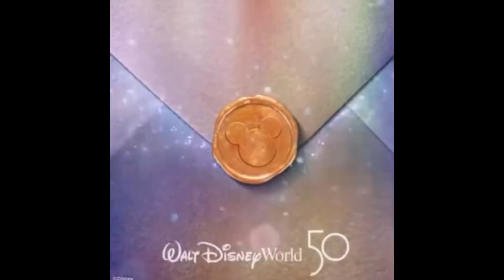La celebración más mágica del mundo, ya es oficial y están todos invitados.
Bienvenidos a la Celebración más mágica del mundo !! Ya es oficial el festejo del 50°Aniversario de Walt Disney World y Magic Kingdom.

Viaje Bueno para todos!

¿Estás pensando en ir a Disney y Universal?

📌Toma nota aquí te dejo una serie de tips  para ayudarte en tu próximo viaje  a tierras mágicas. Necesitas info?

👩🏻‍💼Agente oficial Disney-Universal
👩🏻‍💻Asesoría y planificación.

📌Contáctame:
MD o